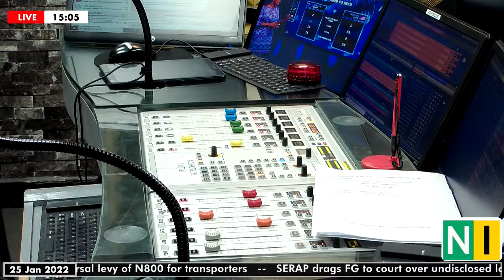The Big Three Stories For Today, Tuesday, 25/01/2022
Let's Talk The Big Three Stories For Today...

- Let's talk About NAFDAC banning the sale of strong spirits in sachets.

- Then, let’s talk About the Federal Government backtracking on Subsidy Removal.

- And then, let's talk About Raymond Dokpesi saying the Southeast should wait 4 years for the Presidency.

Those are your Big 3, Lagos. Let’s Talk.